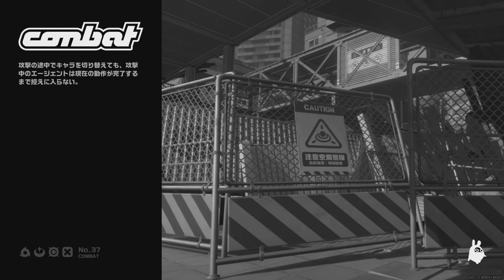ゼンレスゾーンゼロ 第二章間章 探索依頼：[調査] ボンプの牢獄